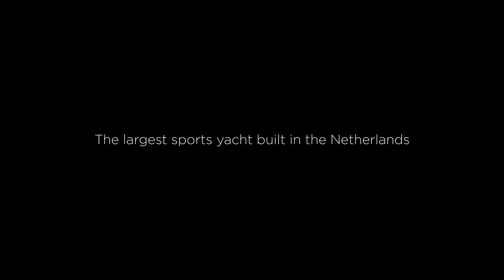Amore Mio Dir Cut